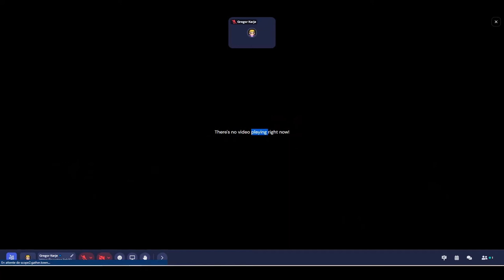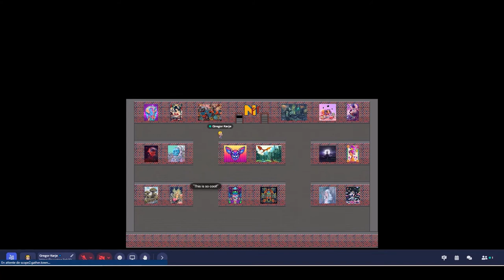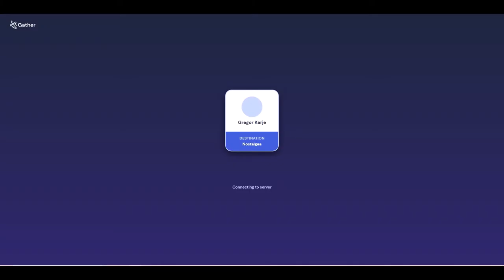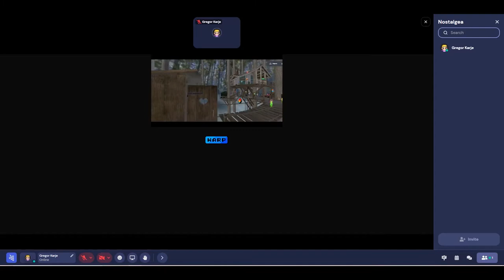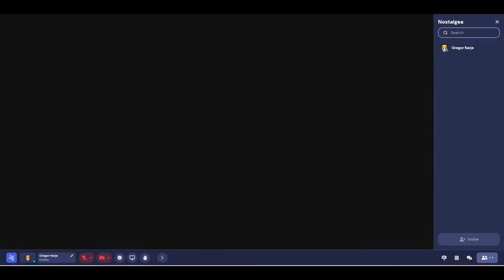Randonnée virtuelle en Métavers 2d à cryptomonnaie et NFT ou les liens entre multivers persistants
Pour accéder à ce métavers, vous trouverez un portail de téléportation, derrière une borne d'arcade, dans le musée des jeux, sur Cultima Académie.